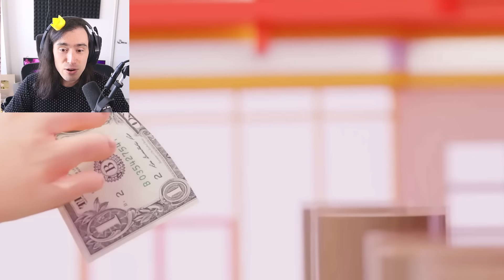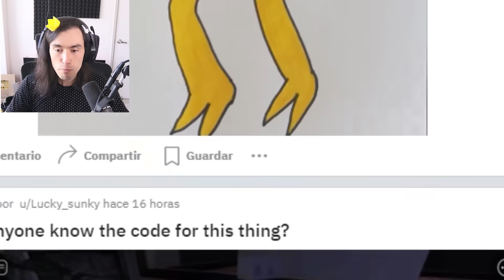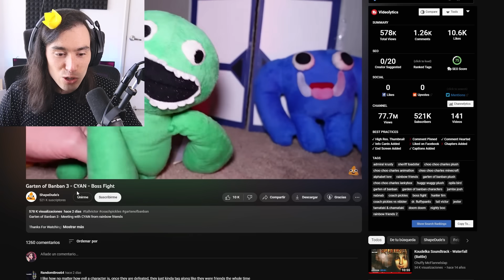LOS TIKTOK MÁS CURSED DE RAINBOWFRIENDS 2😨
VI LOS TIKTOK MÁS RAROS DE RAINBOW FRIENDS 2 Y QUEDE DE LOS MÁS CURSEADO desde amoung us vs rainbow friends 2 hasta las cosas más raras que veras de Cyan 😱

Si viste esto coloca "BLUE FURRO" y te dejo un corazon 💖